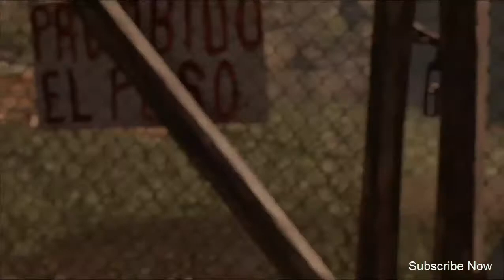Shadow of the Tomb Raider - (2021) | church san juan part 4